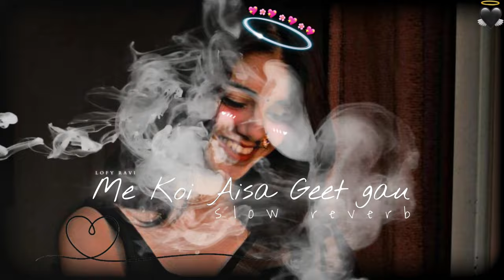Main koi aisa geet gau💗 - slow reverb/use headphone better experience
thank u❤️

tages,
main koi aisa geet gaoon lyrics
main koi aisa geet gaoon piano notes
main koi aisa geet gaoon piano
मैं कोई ऐसा गीत गाऊं की आरजू जगाओ
मैं कोई ऐसा गीत गाऊं की आरजू जगाओ अगर तुम कहो
main koi aisa geet gaoon new version whatsapp status
main koi aisa geet gaoon whatsapp status
main koi aisa geet gaoon lyrics status
main koi aisa geet gaoon lofi status
main koi aisa geet gaoon whatsapp status black screen
main koi aisa geet gaoon status lofi
main koi aisa geet gaoon status hd
main koi aisa geet gaoon black screen status
main koi aisa geet gaoon slowed reverb status
main koi aisa geet gaoon ki aarzoo jagau agar tum kaho status
main koi aisa geet gaoon ki aarzoo jagau status
main koi aisa geet gaoon lyrics song
main koi aisa geet gaoon lyrics female version
main koi aisa geet gaoon lyrics mp3 song download
main koi aisa geet gaoon lyrics in english
main koi aisa geet gaoon lyrics in hindi
main koi aisa geet gaoon lyrics mp3 download
main koi aisa geet gaoon lyrics translation in english
main koi aisa geet gaoon dance yeh rishta kya kehlata hai